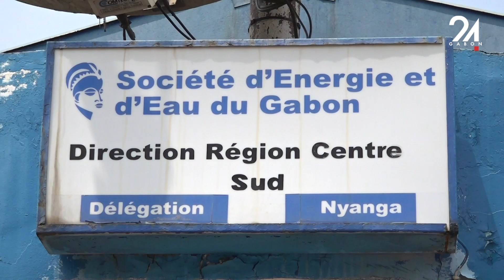GABON SOCIÉTÉ LE SOLAIRE, UNE SOLUTION ALTERNATIVE D’ÉLECTRIFICATION